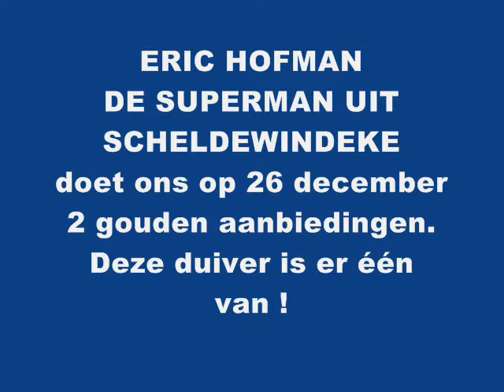B10.4230280.HOFMAN.wmv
Een superduif van de superman Eric Hofman